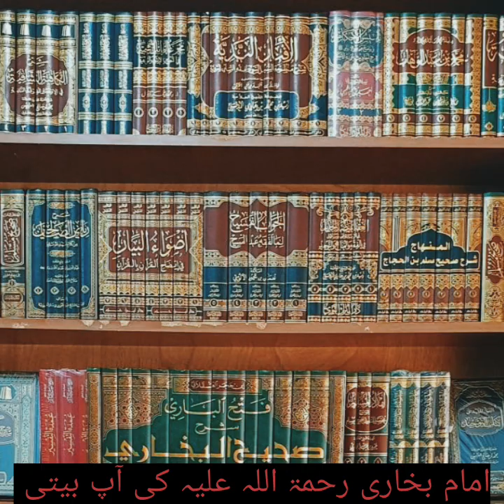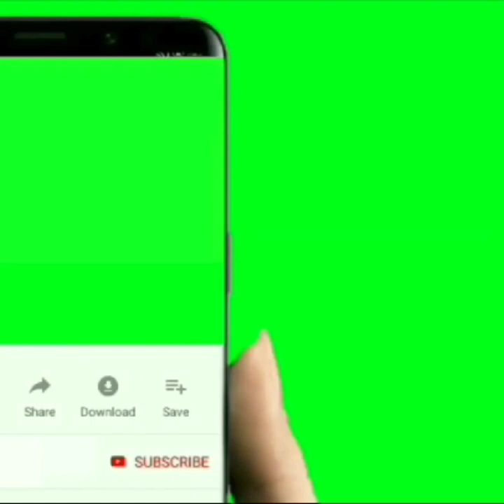Imam Bukhari RAH Ne Ashrafi samander Mein Kyon fenk De امام بخاری کی آب بیتی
قاری محمد جاوید اشاعتی  امام بخاری رحمتہ اللہ نے اشرفی سمندر میں کیوں پھینک دی